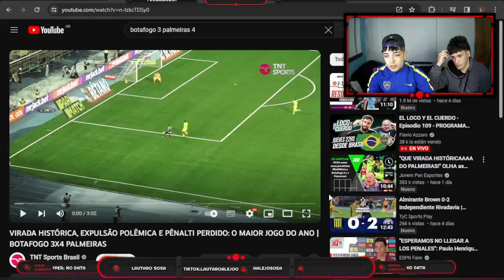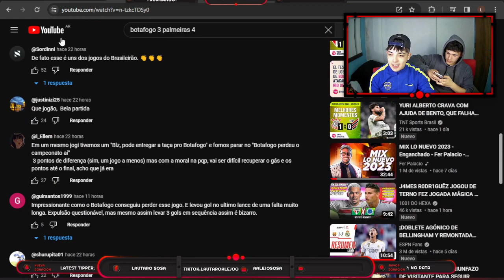REACCION AL PARTIDAZO/ BOTAFOGO 3-4 PALMEIRAS/ BRASILEIRAO